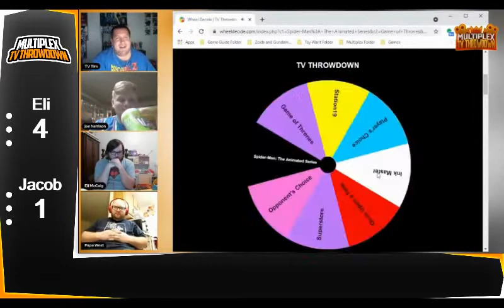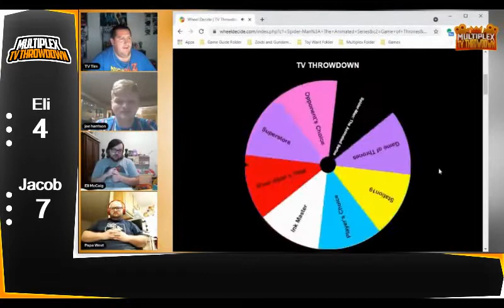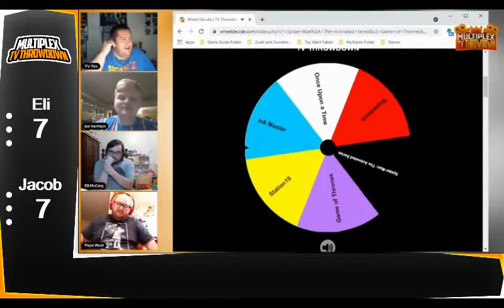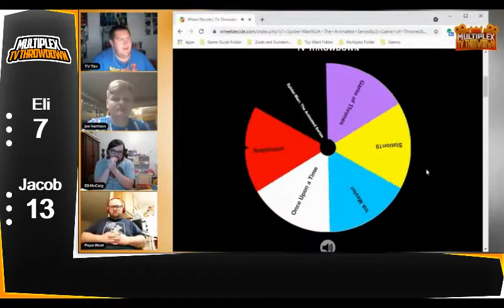TV Throwdown: Eli McCaig vs Jacob E. West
MULTIPLEX ENTERTAINMENT SCHEDULE:

               TWOHIG'S TRIVIA NIGHT LIVE! (Hosted By and Operated By Nicholas Twohig Kaleb Koho)

Monday: MULTIPLEX MISCELLANEOUS LIVE! (Hosted and Operated By Kaleb Koho)

                 LOGD IT LIVE! (Hosted by Caleb Boatman and Tim Brzakala)